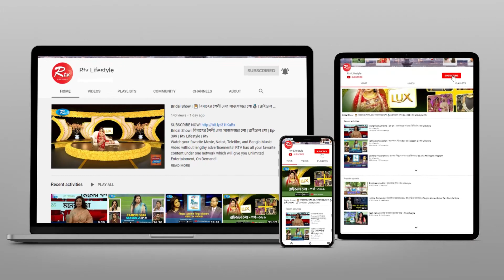এক্সিডেন্ট ও ইমারজেন্সি চিকিৎসা কার্যক্রম এবং আধুনিক অর্থপেডিক চিকিৎসা | Rtv Health Program